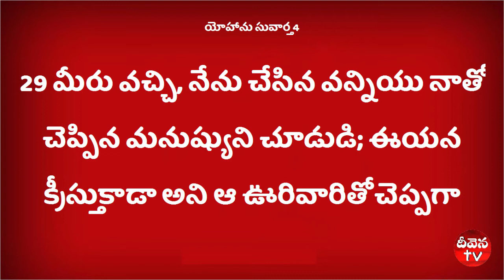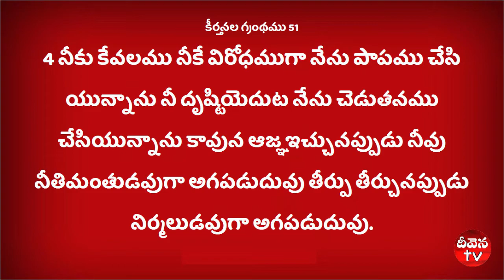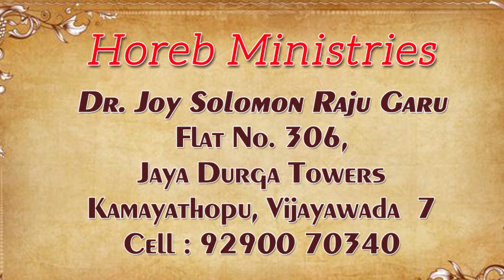Deevena Sandesalu # Dr. Joy Solomon Raju Garu Sep 3rd Msg